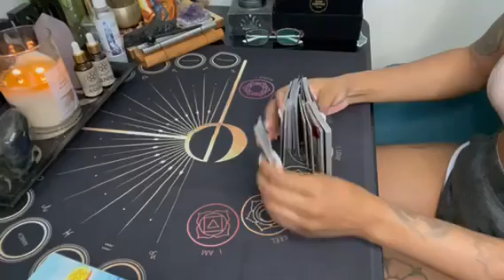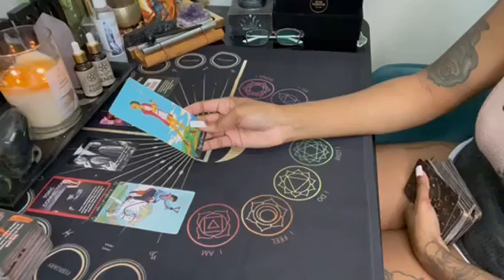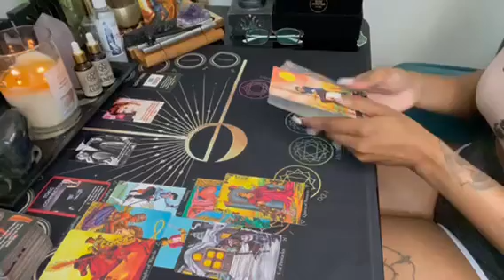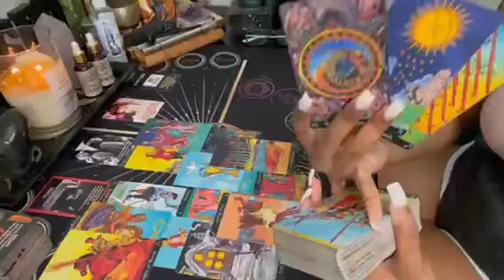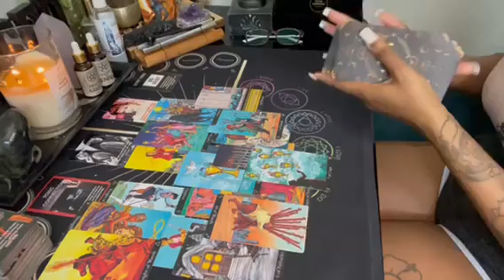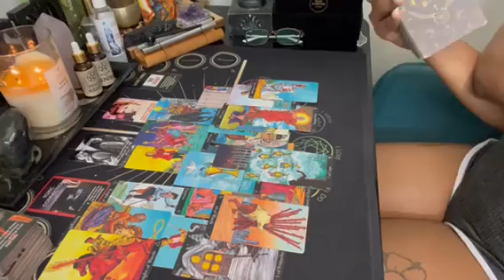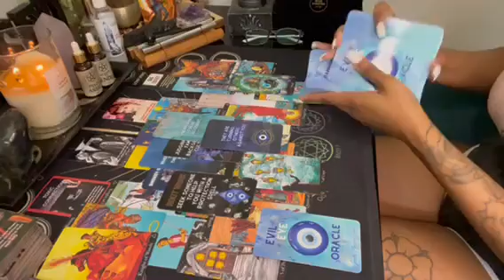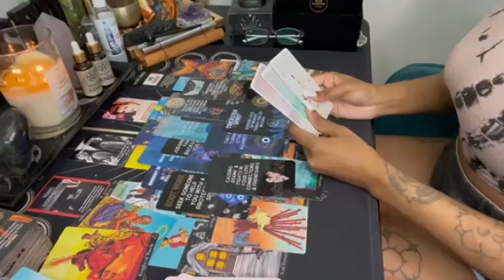Capricorn ♑️ This 3rd party is pissed at U 🤣😛 ur divine counterpart is making their way to U 💕